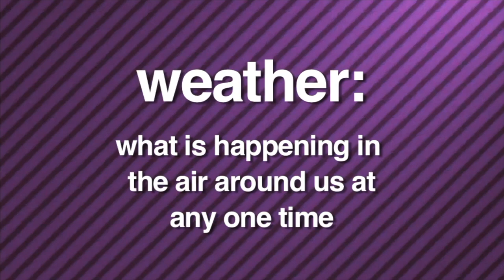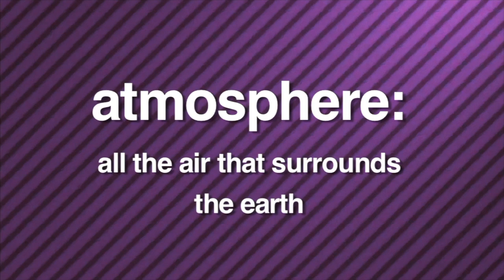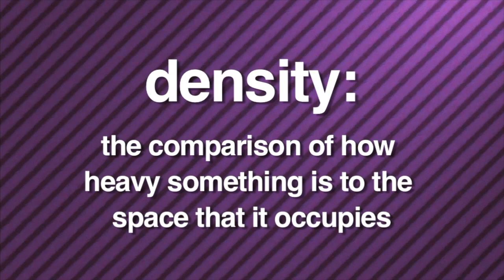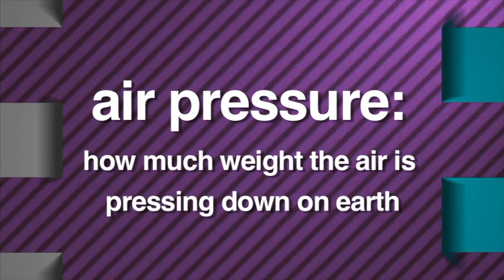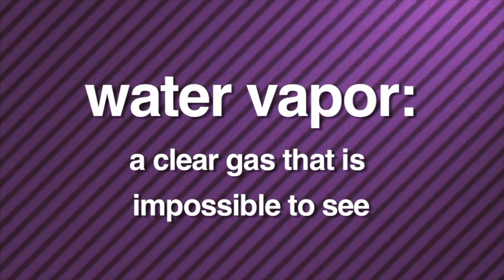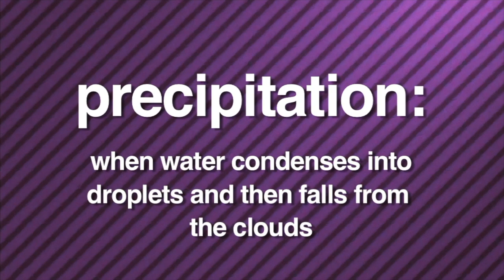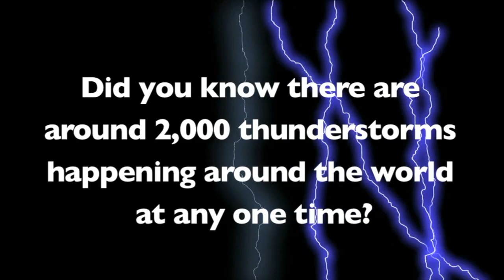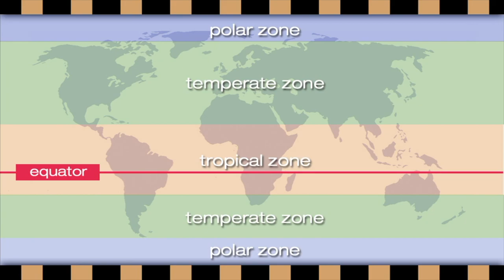Weather for Kids | What is Weather and How it Works | Lesson Boosters Science Lesson on Weather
Welcome to "Weather for Kids," an exciting and engaging science video designed to boost your knowledge of weather systems, atmosphere, and more! Join us on the Lesson Boosters channel for an educational journey that will captivate students from Grade 3 to 8. In this science lesson, we delve into the fascinating world of weather, exploring key concepts such as precipitation, air, heat, water, and the intricate workings of our atmosphere.

In this video, we bring science to life by explaining weather phenomena in a way that is easy to understand and fun to learn. Young learners will discover how weather affects our daily lives and gain a deeper appreciation for the world around them. By incorporating next generation science standards, "Weather for Kids" provides a solid foundation of knowledge, empowering students to comprehend the intricacies of weather systems and their impact on our planet.

With clear explanations and captivating visuals, this video unlocks the secrets of weather, making complex concepts accessible and enjoyable. Whether it's understanding the water cycle, uncovering the mysteries of different types of precipitation, or discovering the role of heat in shaping weather patterns, "Weather for Kids" offers a valuable learning experience that will leave young minds inspired and eager to explore further.

Join us on the Lesson Boosters channel and embark on an adventure through the wonders of weather. Expand your scientific vocabulary, deepen your understanding of the atmosphere, and gain a new perspective on the forces that shape our world. Get ready to become a weather expert as you watch "Weather for Kids" and unlock the secrets of the sky!

00:00 Introduction
02:18 What Makes Weather
09:49 Powerful Weather
12:11 What is Climate